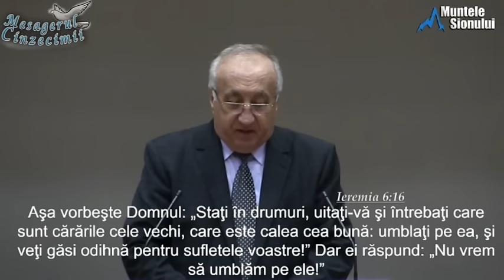Pavel Rivis Tipei - Care sunt cararile cele vechi si care este calea cea buna? Predica